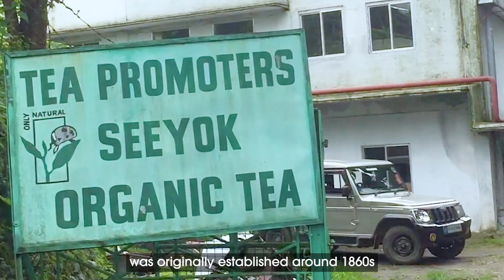Seeyok Tea Estate, Darjeeling X Teabox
From Seeyok Tea Estate in Darjeeling, picked by expert pluckers at 5500 feet, this tea is exclusively made for Teabox. Apart from being organic, Seeyok is one of the few estates that exercises bio-dynamic practices and plans the harvest according to the lunar calendar. This tea plucked on auspicious strawberry moon night, an event that comes once a year, makes the tea leaf even more succulent. This rare Muscatel beams with aromas of Muscat grapes and Mirabelle plums, a true connoisseur's experience.